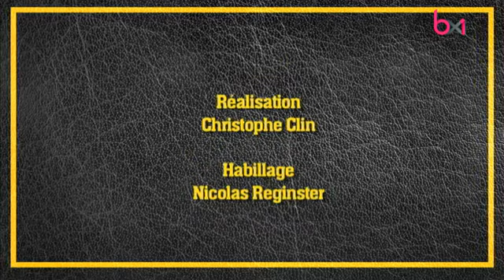Cine Qua Non by Jessica Matthys - 20/08/2017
La nouvelle chronique Cinéma de Jessica Matthys la nouvelle madame culture de BX1.